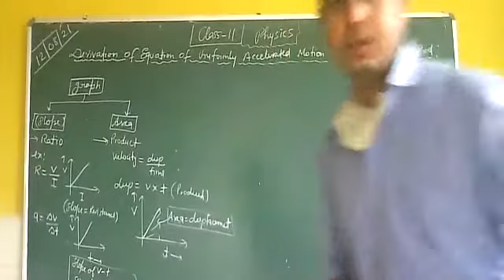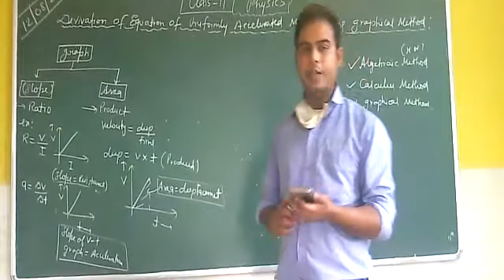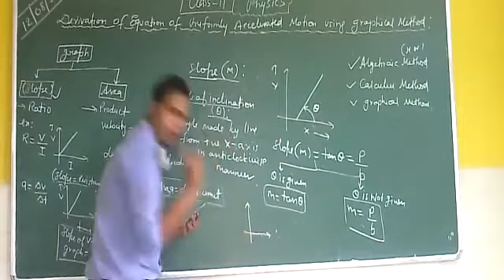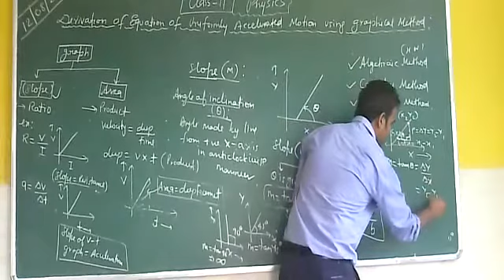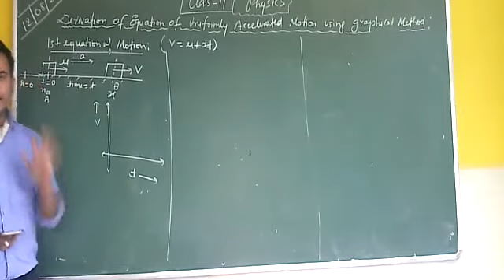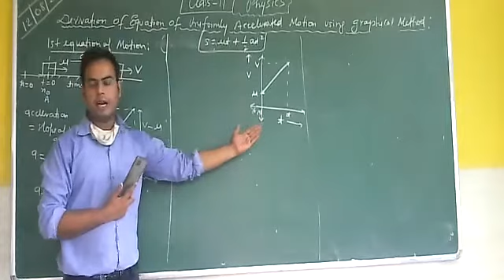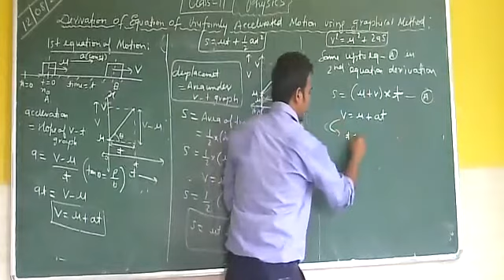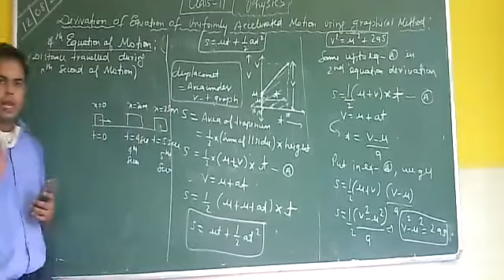class 11 physics (derivation of equations for uniformly accekerated motion using graph 1)